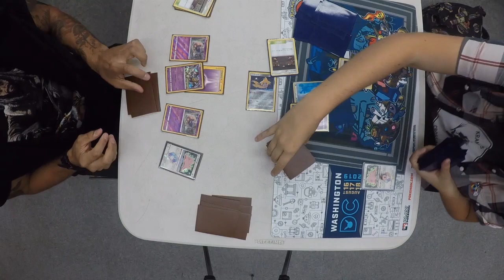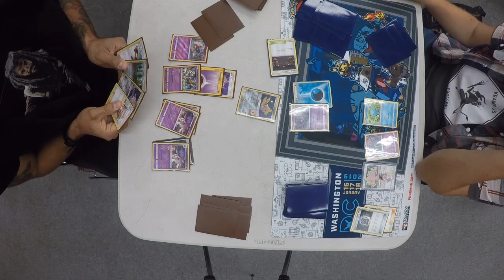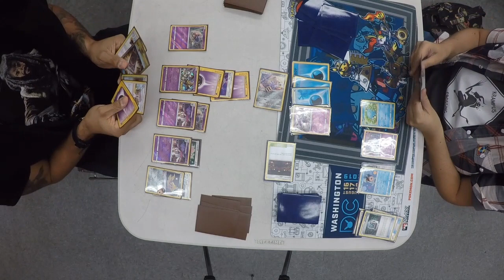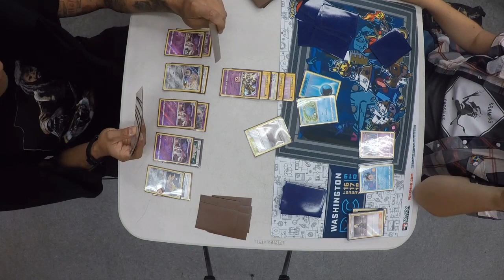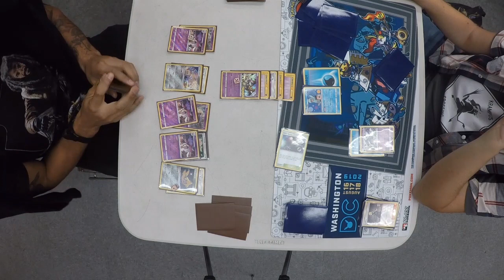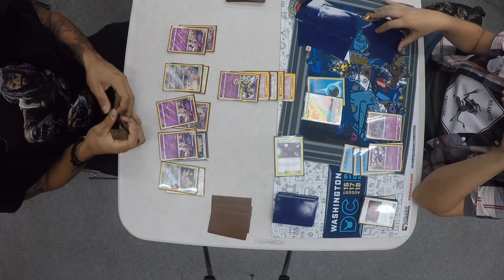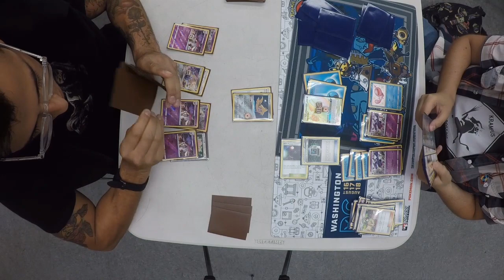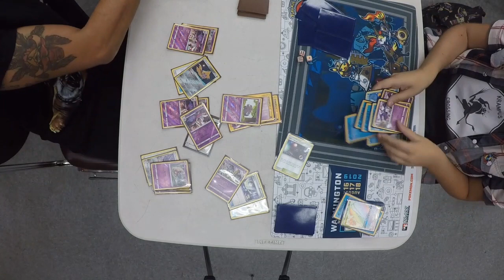Automatic Transmision Or Manaul Transmission? Matches Malamar VS NagaQuag